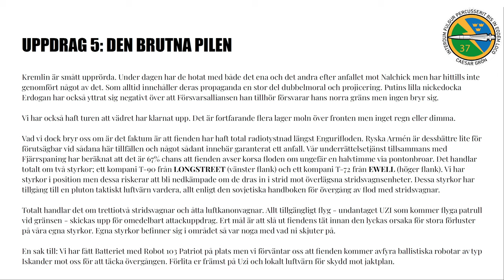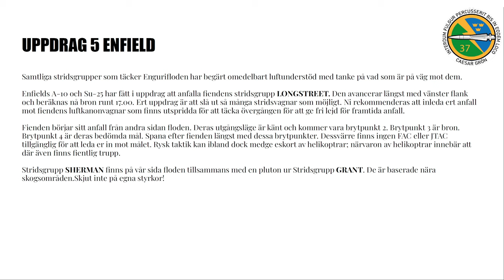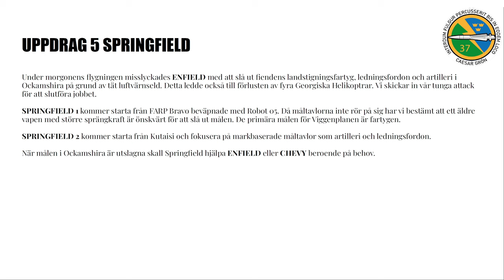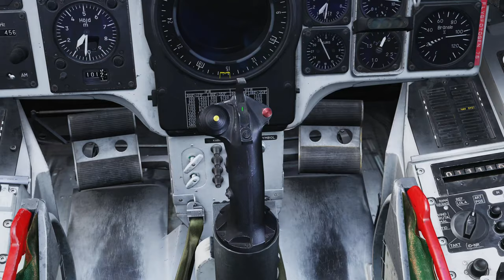DCS Operation Gettysburg V: Den brutna pilen